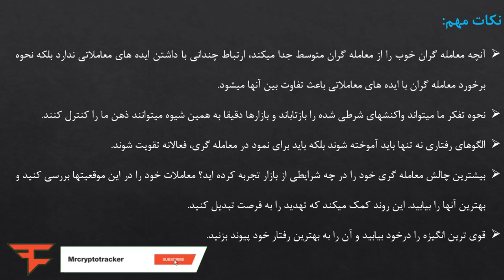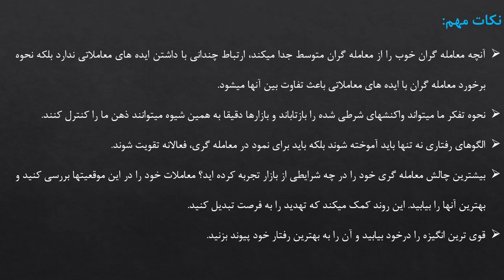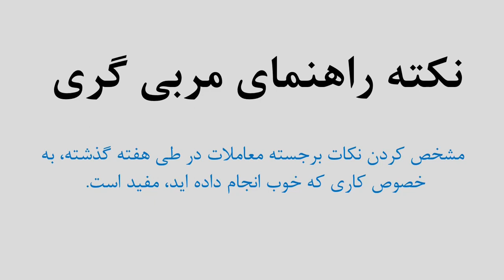فصل هفتم:یادگیری الگوهای اجرایی جدید- درس 67: روابط مثبت را بنا نهید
بهترین کتاب در زمینه مربی گری معامله گری که بر اساس نکات روانشناسی نوشته شده است.

نکات مهم:
آنچه معامله گران خوب را از معامله گران متوسط جدا میکند، ارتباط چندانی با داشتن ایده های معاملاتی ندارد بلکه نحوه برخورد معامله گران با ایده های معاملاتی باعث تفاوت بین آنها میشود.
نحوه تفکر ما میتواند واکنشهای شرطی شده را بازتاباند و بازارها دقیقا به همین شیوه میتوانند ذهن ما را کنترل کنند.
الگوهای رفتاری نه تنها باید آموخته شوند بلکه باید برای نمود در معامله گری، فعالانه تقویت شوند.
بیشترین چالش معامله گری خود را در چه شرایطی از بازار تجربه کرده اید؟ معاملات خود را در این موقعیتها بررسی کنید و بهترین آنها را بیابید. این روند کمک میکند که تهدید را به فرصت تبدیل کنید.
قوی ترین انگیزه را درخود بیابید و آن را به بهترین رفتار خود پیوند بزنید.